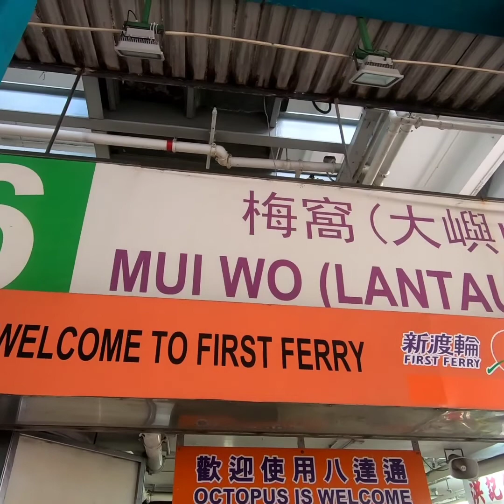Artistang Thailander vs Artistang Bisaya.Parehas Malupit Sa Hike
Hike from Mui-Wo to Discovery Bay,Hongkong